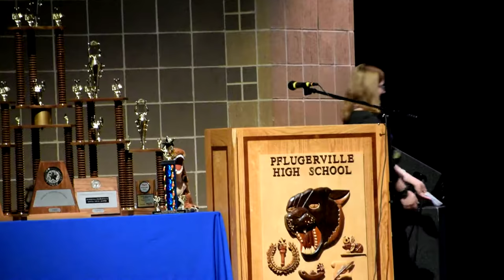Mission Impossible PMS Symphonic Band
Pflugerville Middle School Symphonic Band plays the theme from Mission Impossible